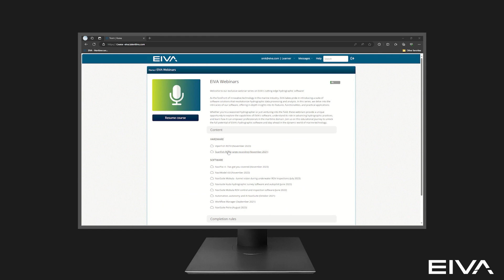EIVA eLearning teaser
Training news | EIVA eLearning got an overhaul 🌊 Current users, be sure to check it out! Explore our training modules and acquire certificates of proficiency – on the topics that interest you, from NaviSuite software options to ScanFish essentials.

If you are not currently an EIVA eLearning user, you can learn more about this offering and how to sign up

'Until I experienced it with the EIVA’s NaviSuite eLearning courses, I never really believed that one can say so much, while it still makes sense, in a condensed format. The content of each module is designed to contain so much information in each line. The pictorial representations are spot-on and in sync with the text. Great content for a great product.'

Uchechukwu Philemon Obimma, Hydrographic Surveyor